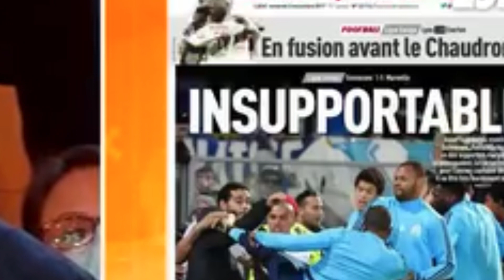TPMP : Patrice Evra ne regrette pas d'avoir frappé un supporter de l'OM